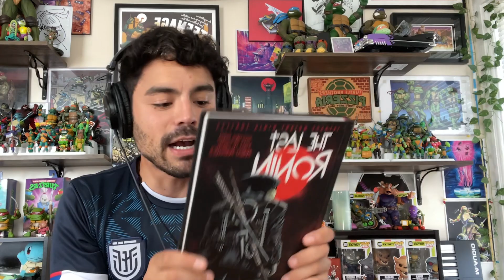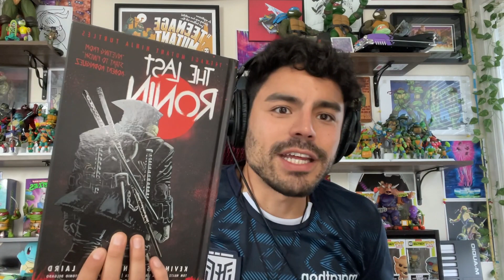The Last Ronin Video Game Reaction + Impressions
The teaser trailer for 'The Last Ronin' video game dropped and I wanna talk about it!!